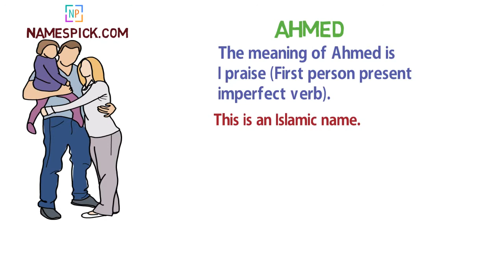The meaning of Ahmed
The meaning of Ahmed is The most praised, one of the names of the Prophet Muhammad, I praise (First person present imperfect verb).

We also documented language specific spelling and meaning for Ahmed in description